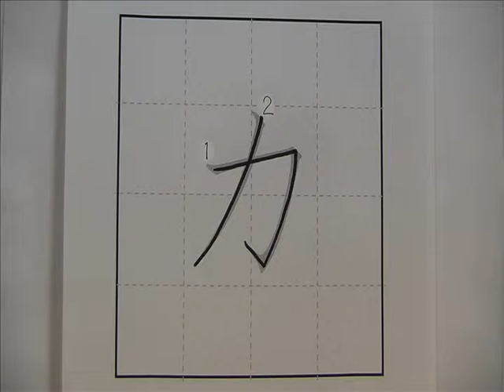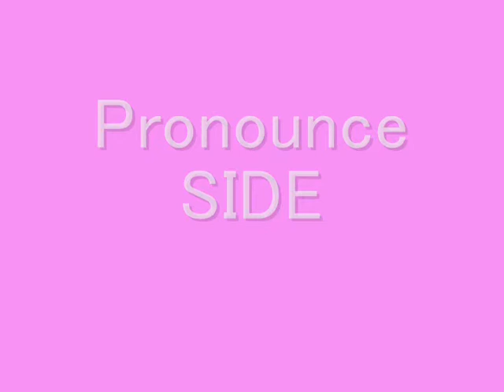Shoulder is Japanese Katakana 「 カタ 」